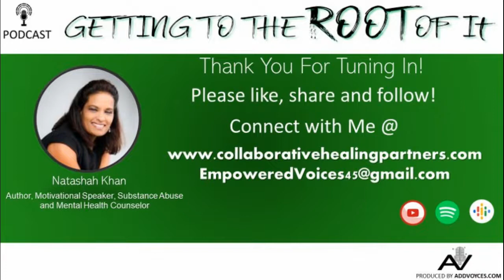Getting To The Root Of It - Disease of Addiction (EPI 2)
This week, host Natashah Khan, talks about “Understanding the Disease of Addiction and the Varying Factors (Biological, Psychological, Environmental, Spiritual) that contribute to the onset and progression of the mental illness”. Tune in Now
Tune in on… Spreaker, Spotify, Google podcasts and more!!
Sponsor an Episode of “Getting to The ROOT Of It” Learn more or sign up

Connect with Gail Flowers, Founder of AddVoyces, and Producer of Getting To The ROOT Of It, specializing in podcast, video and voice-over productions